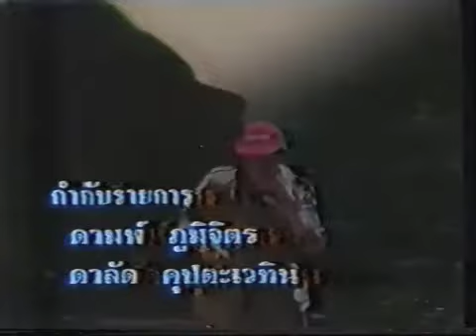วนาลี Ep.26 (4_4)